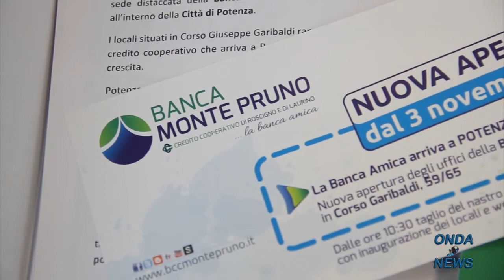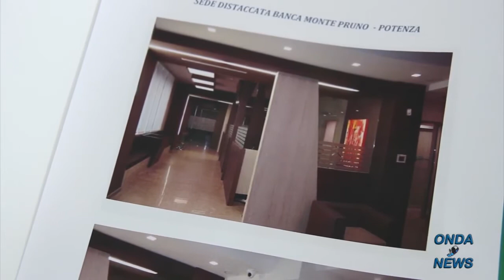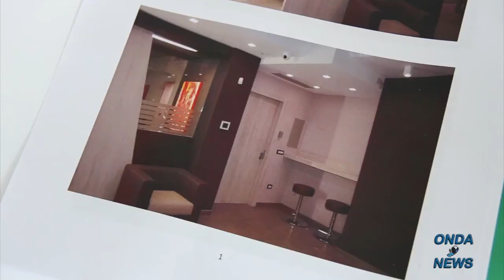Banca Monte Pruno:Conferenza stampa di presentazione della nuova filiale Potenza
- Si è svolta presso la sala cultura della Banca di Credito Cooperativo Monte Pruno di Roscigno e di Laurino la conferenza stampa per l’annuncio dell’inaugurazione dei nuovi uffici della sede distaccata nella Città di Potenza. - Servizio di Erminio Cioffi, Riprese e Montaggio di Williams Lamattina